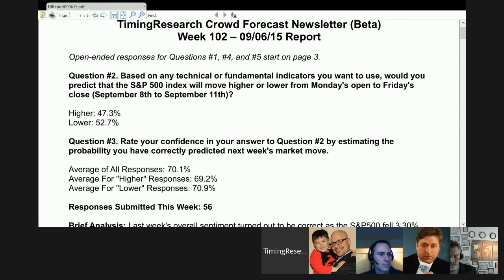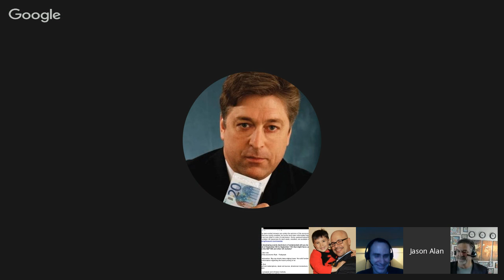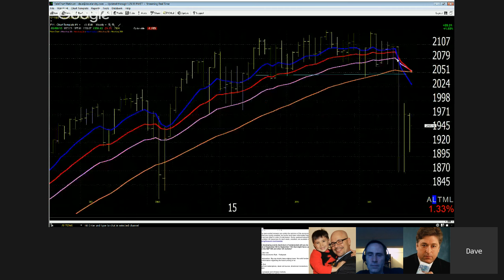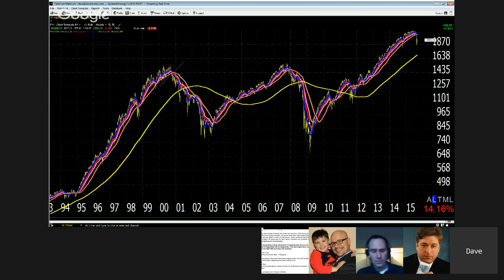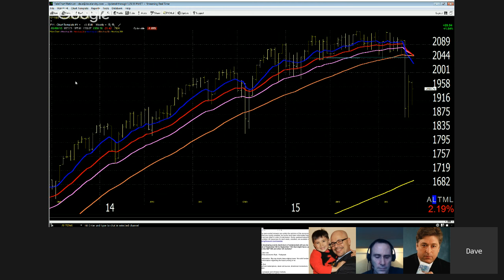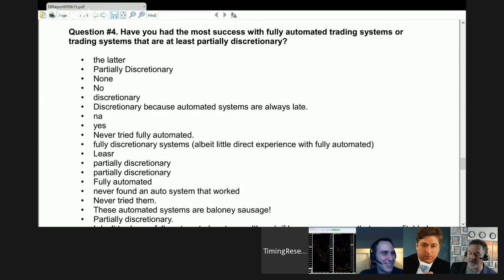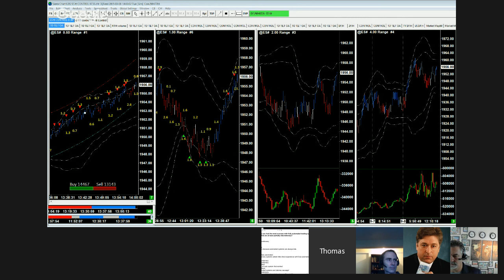Crowd Forecast News Episode #53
A diverse community of traders is working to forecast future moves of the S&P500, now you can be a part of it and listen to top trading educators discuss this week's results!

Guests:
- Rob Hanna of QuantifiableEdges.com
- Thomas DeLello of OrderFlowEdge.com
- Jason Jankovsky of TheLionOnline.net

Host:
- Dave Landry of DaveLandry.com